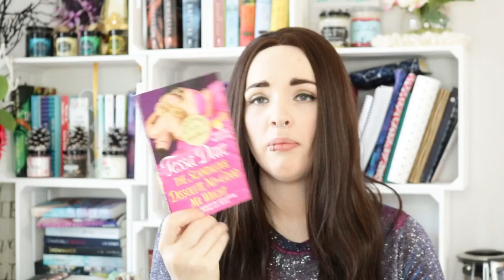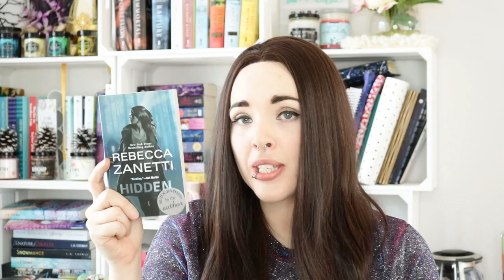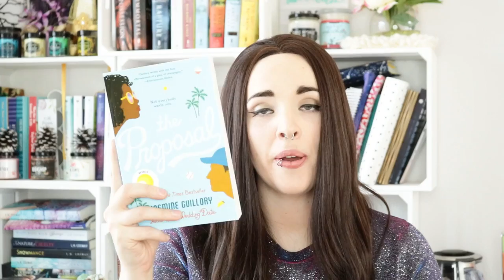BLC19 Book Haul + Giveaway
Hi guys! I’m Suzanne (one of four girls who runs Under the Covers Book Blog).
This is our book haul from Book Lovers Con

THE UNHONEYMOONERS
THE KINGMAKER CHRONICLES
SECOND CHANCE SUMMER
THE DUCHESS DEAL
THE GOVERNESS GAME
THE SCANDALOUS, DISSOLUTE NO-GOOD MR WRIGHT
AYESHA AT LAST
A MADNESS OF SUNSHINE
THE HOOK UP
THE SLOW BURN
THE DEEP END
THE DARKEST STAR
FIRST GRAVE ON THE RIGHT
THE TROUBLE WITH TWELVE GRAVE
ON THE ISLAND
FAME ADJACENT
THE FAKER
BRINGING DOWN THE DUKE
HELL & HIGH WATER
SEE ME
TURN OF THE KEY
ONCE AND ALWAYS
THE RAVEN PRINCE
KINGDOM OF EXILES
LORD OF THE FADING LANDS
THE WHOLE PACKAGE
BELIEVE IN ME
THE WEDDING DATE
THE PROPOSAL
THE LAST WOLF
A WOLF APART
FOREVER WOLF
THE RED LEDGER
GIMME SOME SUGAR
BAD BACHELOR
PROJECT DUCHESS

STALK US! WE LIKE IT!